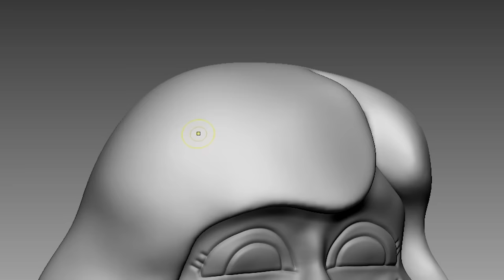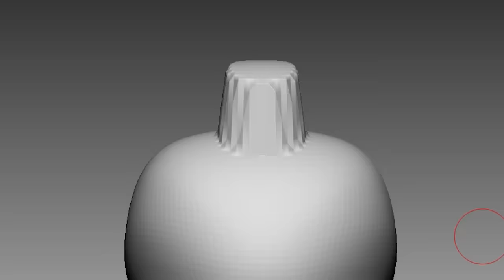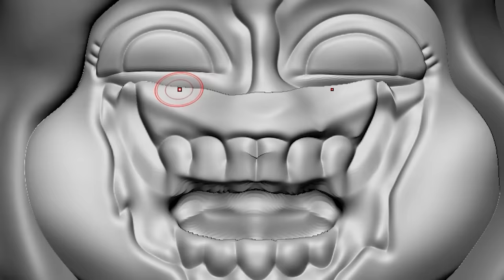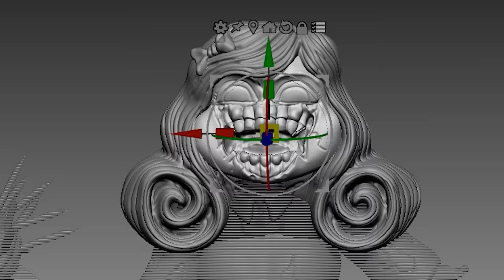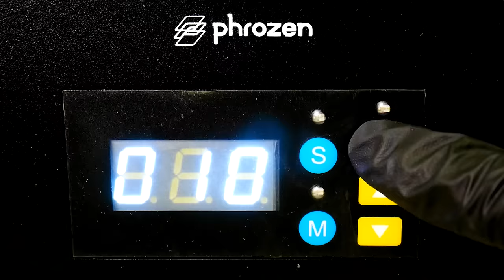Making Poppy Playtime 3 - Fixed & Damaged Miss Delight Sculptures Timelapse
Timelapse sculpting and painting of game  -
 [Poppy Play time: chaper 3]

3D modeling and 3d printing for figure making.

0:00 Intro
0:12 3D Modeling
3:40 Making a support
4:02 3D Printing
4:31 Cleaning
4:42 Removing supports
5:03 Cure the prints
5:21 Work-surface
5:42 Painting Fixed Miss Delight
8:02 Painting Damaged Miss Delight
10:52 Painting Barb
11:20 Finished

3D modeling - Zbrush
3D printer - Elegoo Elegoo Saturn 3 Ultra 12K

Music

Watch: AT/youtube